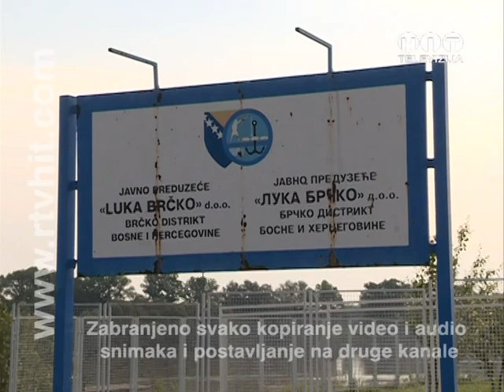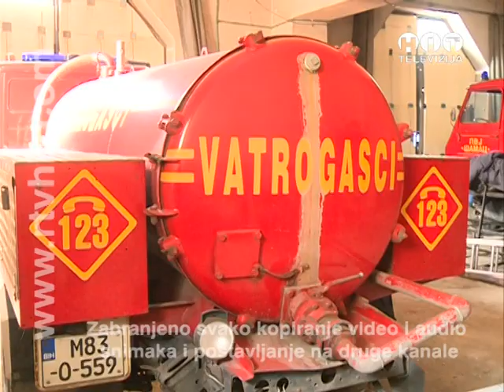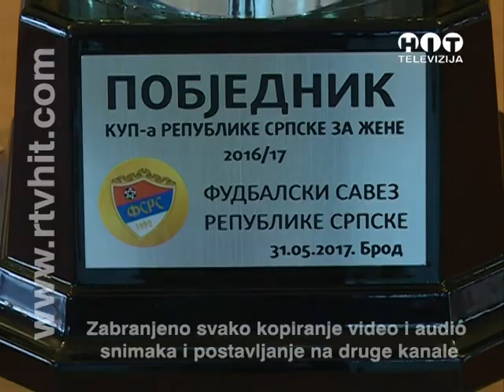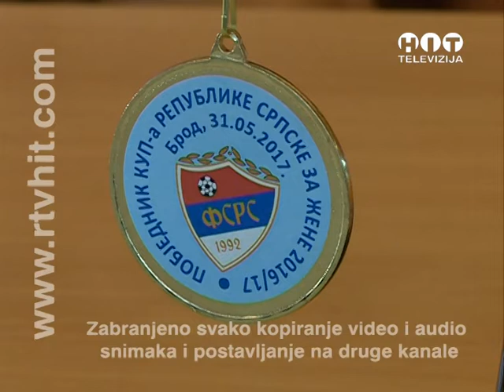OBJEKTIV - RTV HIT - 2. JUN 2017.